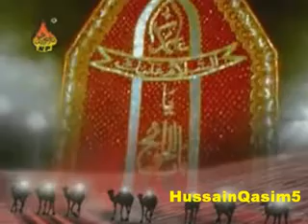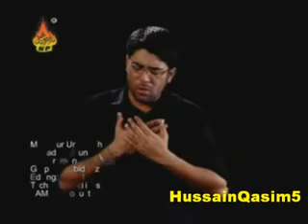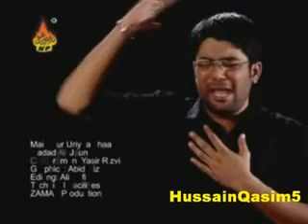MIR HASSAN MIR 2012 MAIN SUR URIYAAN HAA 06